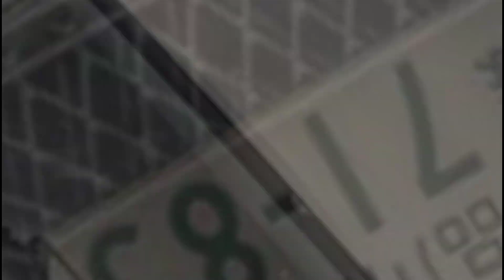The Perfect Plaudit Car Lexus Lc 500h First Look & Review | Lexus Lc 500h Biggest Monster Is Here